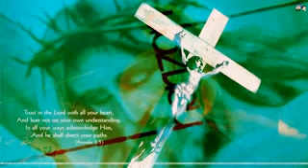Anda Dhanda Neeve Naku Parishudhuda- Telugu Christian Song- Nindu paravasame neevante naku yessayyaa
This Blessed song is an excellent praise by Br. N. Raj Prakash Paul a worshipper, man of God. God Blessed this man of God with a beautiful voice and worship songs. Presently He is Serving Christ in Chennai City and throughout India. God bless you as you hear this song. God bless you